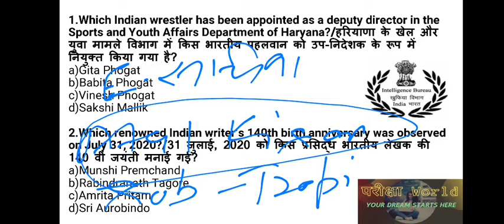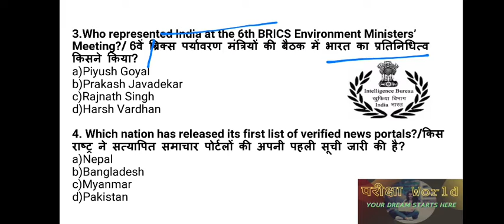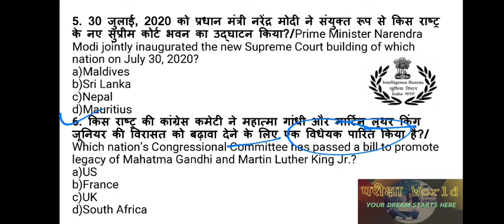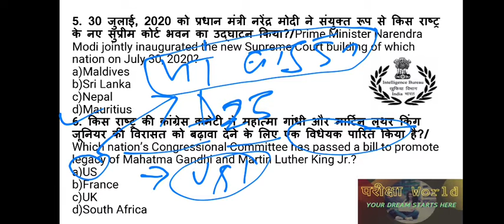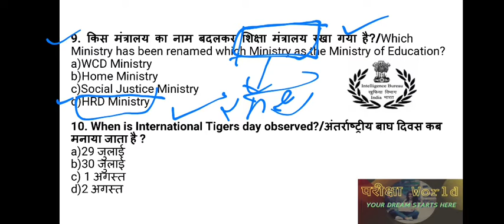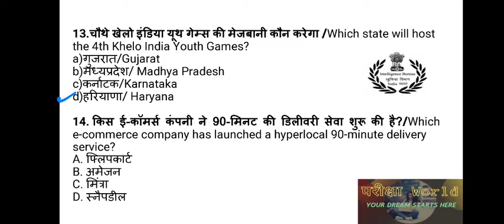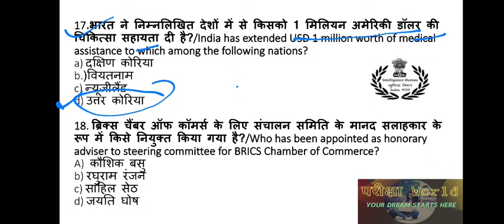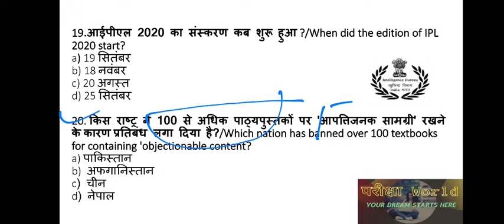IB ACIO 2020-21 Current Affairs Set -4 || IB ACIO 2020-21 Important Current Affairs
Current affairs MCQs for IB ACIO Recruitment 2020-21 Set-4